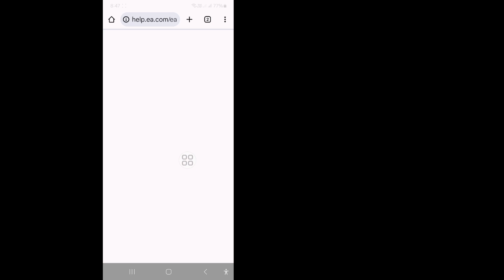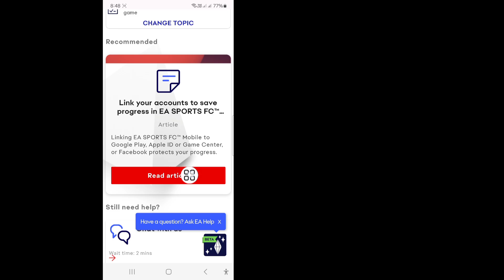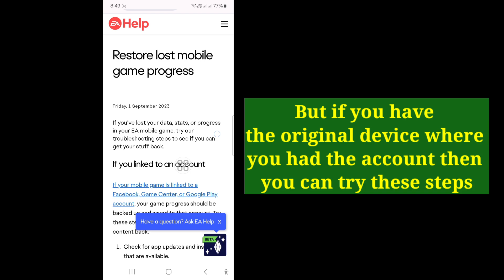How To Get Your Old Account Back In FC Mobile | Recover FC Mobile Account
If you are looking for a video about How To Get Your Old Account Back In FC Mobile | Recover FC Mobile Account, here it is!

In this video I will show you How To Get Your Old Account Back In FC Mobile | GET BACK Your FC Mobile Account NOW!. Be sure to watch the video to the very end. You will learn How To Get Your Old Account Back In FC Mobile | Recover FC Mobile Account. That's easy and simple to do from your phone.